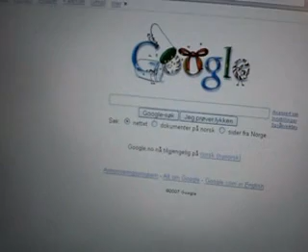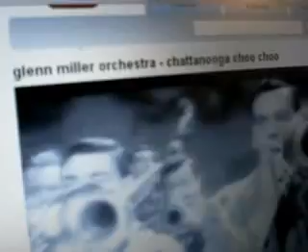Showing My Grandpa 2 Girls 1 Cup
On Christmas Eve...

(the funny weird language heard in parts of this video? It's Norwegian)